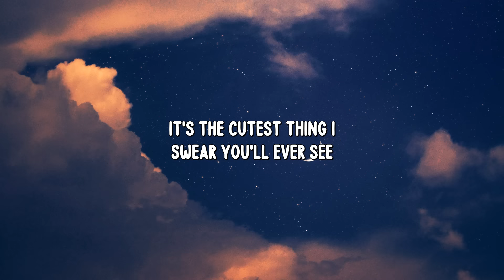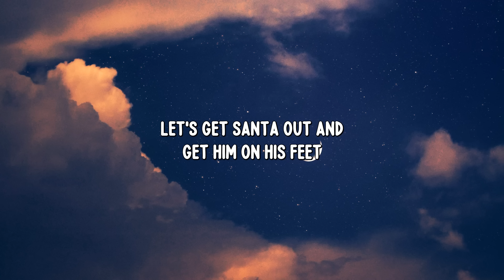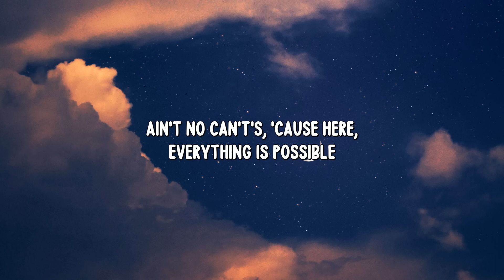Sia - Candy Cane Lane (Lyrics)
🎙️ Lyrics:
Take a trip down Candy Cane Lane with me
It's the cutest thing I swear you'll ever see
It's the best, so get dressed, I'll impress
You with the colors of the rainbow
It's so magical, let's go there in your dreams
You with the lights in all their windows
Red and yellow and pink and green
Orange and purple and blue
Christmas is waiting for you
Candy Cane Lane, bring a friend this holiday
Bring a friend who loves to play, we'll eat all the candy canes
Oh, Candy Cane Lane, bring a friend this holiday
Candy canes
We'll eat candy canes
I'll call Rudolph down to meet us in the street
We can dance, he can prance
There's no can't's, 'cause here, everything is possible
Let's get Santa out and get him on his feet
We can dance, holding hands
Ain't no can't's, 'cause here, everything is possible